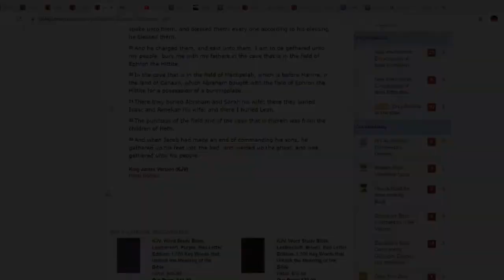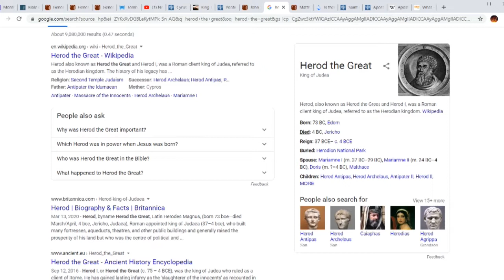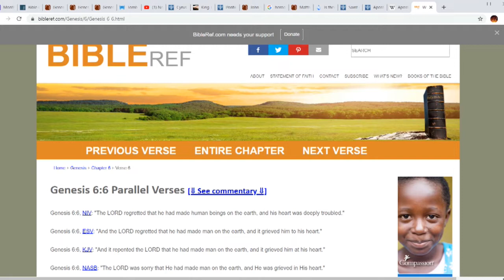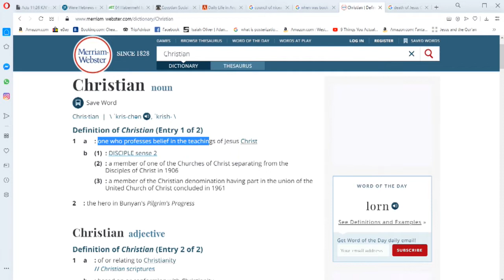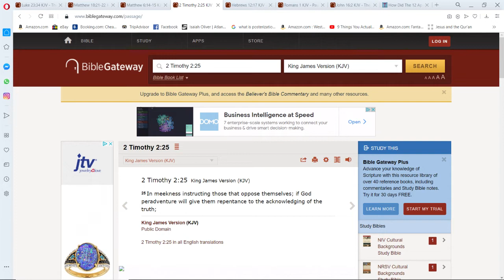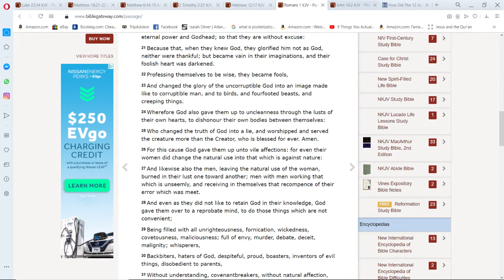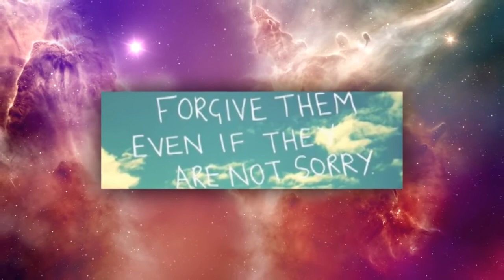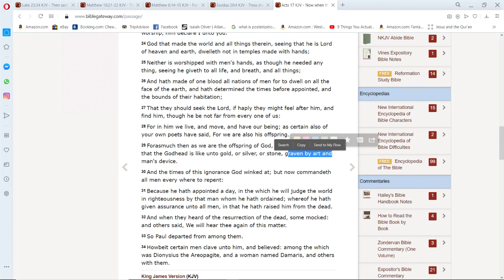Why I Never Left Christianity: Responding To Claims On Christianity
The first video in the Why I Never Left Christianity series.  This video in particular is a response and rebuttal to certain youtubers and their claims about Christianity.  About half of the videos addressed deal with "Why I Left Christianity" testimonial vids.  This video defends the Christian faith by debunking various arguments aimed at Christianity.

Fluffy by Smith The Mister.